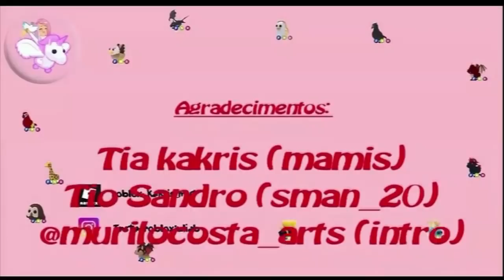TROCAS NO ADOPT ME- TROQUEI MEU FROST NEON! MIMO: MONOMOTOR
FALA GALERINHA!
HOJE TROQUEI NOSSO FROST NEON!
SERÁ QUE VALEU ESSA TROCA?
MEU INSTAGRAM: ROBLOXJULIAB
MEU NICK NO ROBLOX: KAKRIS_MUT